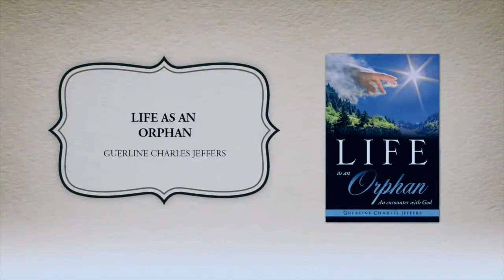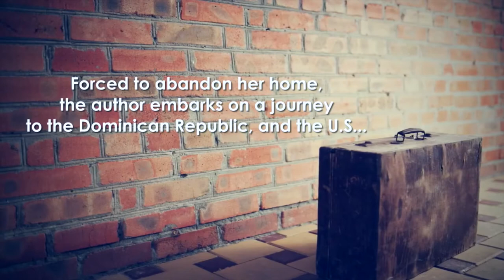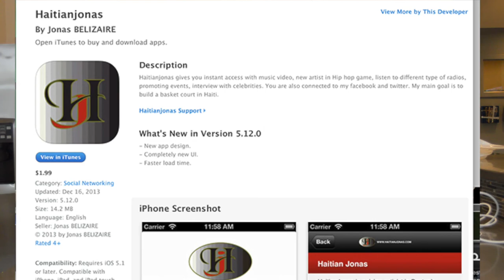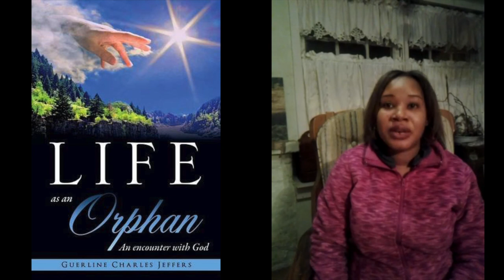Life as an orphan